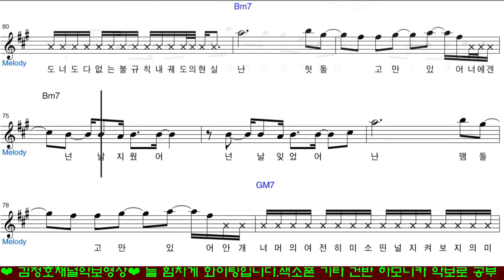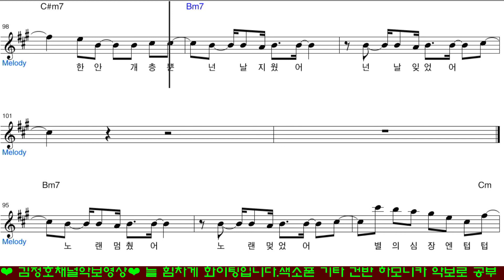BTS 143340 SHEET MUSIC 노래및기타악보 MR 가사 saxpohone lesson (레슨상담01063016175) (경남마산)